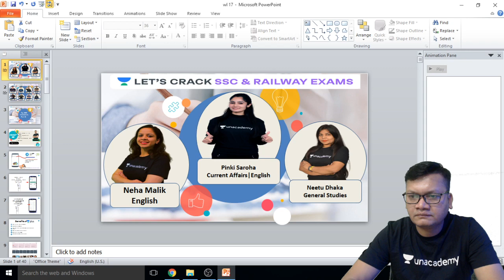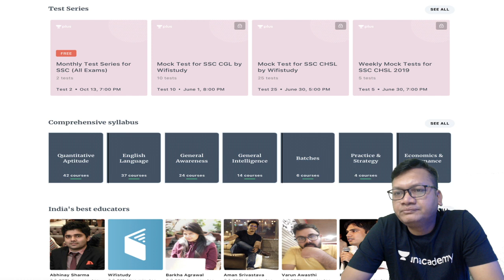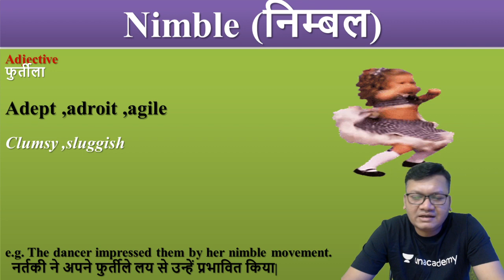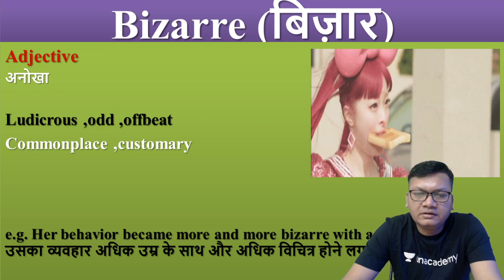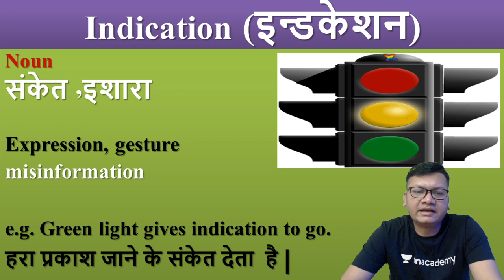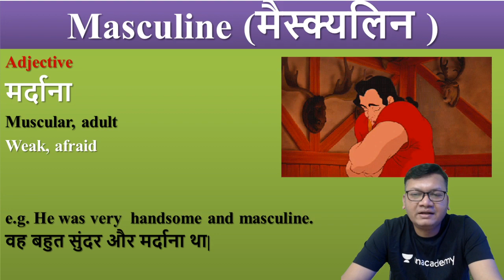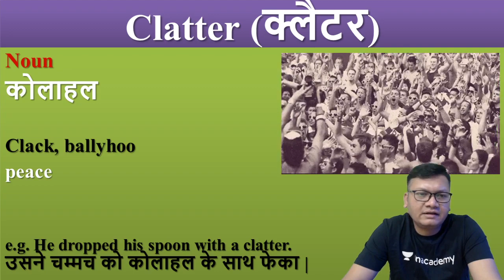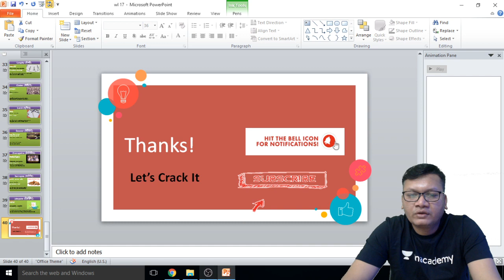Top 3000 Vocabulary Part - 18 in English Grammar | Meanings and Synonyms | SSC and RRB NTPC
Deotirth Sahu and more top educators are teaching live on Unacademy Plus.

This lesson starts with a discussion on Meanings and Synonyms. In this lesson, Deotirth Sahu shares his various preparation strategies along with examples that will help you to crack the exam.

Unacademy Plus Subscription Benefits:
1. Learn from your favorite teacher
2. Dedicated DOUBT sessions
3. One Subscription, Unlimited Access
4. Real-time interaction with Teachers
5. You can ask doubts in the live class
6. Limited students
7. Download the videos & watch offline

SSC Exam
SSC CHSL
SSC CGL